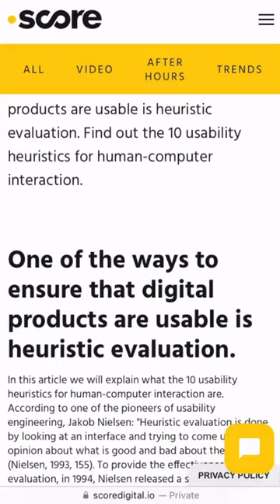Jakob Nielsen's 10 usability heuristics for human-computer interaction